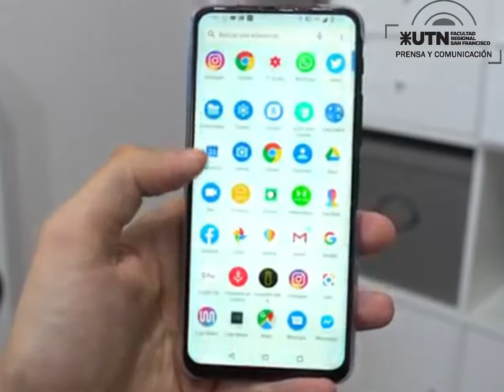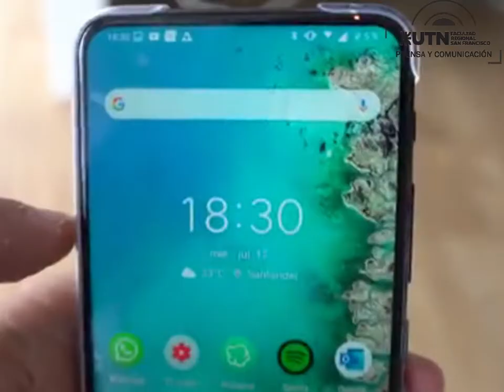Recomendaciones sobre carga de celulares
Hace unos días se conoció la noticia de la muerte de una adolescente de 14 años, quien sufrió graves lesiones en la cabeza después de que estallara la batería de su teléfono, que estaba cargando bajo su almohada.
Este infortunado suceso tuvo como protagonista a Alua Asetkyzy Abzalbek, una joven que se acostó en su cama escuchando música, en su casa en Bastobe, Kazajistán.
Tomando como base el desafortunado suceso, y teniendo en cuenta este tipo de accidentes genera incertidumbres y cuestionamientos sobre el uso y carga de baterías de celulares y demás dispositivos, desde UTN San Francisco el Ing. Emanuel Bernardi brindó algunos datos y consideraciones a tener en cuenta.